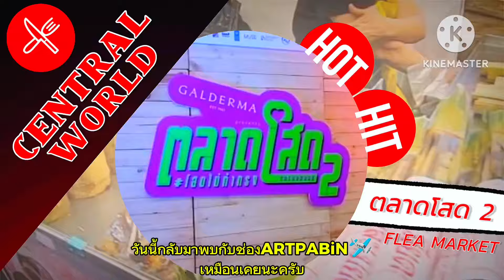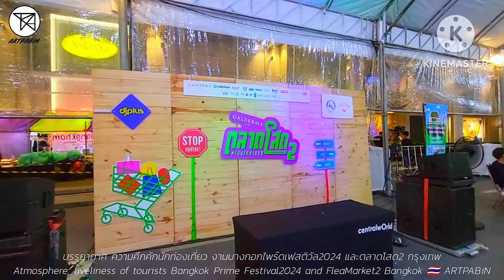ด่วน🔥ไทยจัดงานใหญ่ ระดับโลก!🇹🇭 ต่างชาติ แห่เที่ยว ตลาดอาหารคึกคักยามดึก ดาราชายโผล่เซอไพร์ส BKKPRIDE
ไทยจัดงานใหญ่ระดับโลก🔥
ต่างชาติ แห่เที่ยว ตลาดอาหารคึกคักยันดึก ดาราชาย!โผล่เซอไพรส์!
สวัสดีครับเพื่อนๆ วันนี้กลับมาพบกับแอดมินเช่นเคยนะครับ จบไปแล้ว! กับงาน  Bangkok Pride Festival 2024 Event แห่งอิสรภาพที่ยิ่งใหญ่ที่สุดในเอเชีย🔥 แต่ความคึกคักของนักท่องเที่ยว บริเวณพื้นที่จัดงานด้านหน้า เซ็นทรัลเวิลด์ ก็ยังไม่แผ่วลงเลย! วันนี้แอดมินจะพาเพื่อนๆมาส่องบรรยากาศ ควันหลงล่าสุด! ของตลาดอาหารนานาชนิดจัดเก็บจัดเต็มความอร่อยยิ่งใหญ่ในเมืองไทยนักท่องเที่ยวเพียบ! ที่ตลาดโสดสอง พร้อมกับชมดาราคนโปรดโผล่มาร่วมงานจะเป็นใครงานจะสนุกนักท่องเที่ยวจะเยอะขนาดไหนไปชมพร้อมกันเลยนะครับ
📌 สำหรับข้อมูลเพิ่มเติมเกี่ยวกับตลาดโสด2 หน้าเซ็นทรัลเวิลด์
สำหรับงาน “GALDERMA presents ตลาดโสด ครั้งที่ 2 ตอน โสดไม่ทำทรง” จัดโดยค่ายเพลงคุณภาพ สไปร์ซซี่ ดิสก์ เปิดพื้นที่ใจกลางเมือง ณ ลานด้านหน้าห้างเซนทรัลเวิร์ล พร้อมชวนมาปลดล็อกความโสดให้คนโสดทุกทรง อีกทั้งรับชมมินิคอนสิร์ตจากศิลปินดังเจ้าของเพลงฮิตมากมาย อาทิ The Parkinson , Rooftop , Proxie , เป้ MVL , Nap a Lean x Better Weather , Purplecat , Three+One  และสุดท้ายวงน้องใหม่จากค่ายสไปร์ซซี่ ดิสก์ Kachain (คเชนทร์) ยังไม่หมดเพียงเท่านี้ ไฮไลท์งานวันแรกเปิดความอลังการด้วยขบวนพาเหรด “Rhythm of Pride” โดย Muse by Metinee และวันที่สองกับขบวนพาเหรดจากบางกอกไพร์ด
📌 สำหรับข้อมูลเพิ่มเติมBangkok Pride Festival
นฤมิตไพรด์ กรุงเทพมหานคร และกระทรวงการท่องเที่ยวและกีฬา พร้อมเปิดเทศกาล “Bangkok Pride Festival2024” อีเวนต์แห่งความอิสรภาพที่ยิ่งใหญ่ที่สุด! ในเอเชียตะวันออกเฉียงใต้ รวมพลัง LGBTQIAN+ ร่วมเฉลิมฉลองสมรสเท่าเทียม กิจกรรมเพียบ!
"นฤมิตไพรด์ กรุงเทพ กระทรวงการท่องเที่ยวและกีฬา พร้อมพันธมิตรภาคประชาสังคม และภาคเอกชน ร่วมเนรมิตงาน Bangkok Pride Festival2024บนถนนพระราม1ให้เป็นถนนสีรุ้งแห่งความเท่าเทียม จัดในการจัดงาน “บางกอกไพรด์ เฟสติวัล2024” (Bangkok Pride Festival 2024) ภายใต้แนวคิด Celebration of Love พร้อมชวนทุกคนมาโบกสะบัดธงไพรด์สีรุ้งขนาดใหญ่ยาว200เมตร ยาวที่สุดในประเทศไทย!! กับขบวนพาเหรด Festival จากสนามกีฬาแห่งชาติ(ถนนพระราม1)ถึงสี่แยกราชประสงค์ ในวันเสาร์ที่1มิถุนายน2567 นี้
🇺🇸 Hello friends  Today I come back to meet the admin as always. It's over!  With Bangkok Pride Festival2024,the greatest freedom event in Asia🔥  But the bustle of tourists  Event area in front  Central World  It still hasn't faded at all!  Today, admin will take friends to see the atmosphere.  The latest aftermath!  There are many kinds of food markets stocked with great deliciousness in Thailand, full of tourists!  At Sod Song Market  Along with watching your favorite stars appear at the event, no matter who it is, how fun the event will be, how many tourists there will be, let's go see it together.
 📌 For more information about Single Market2In front of Central World
For the event "GALDERMA presents the2nd Solo Market, episode SingleMaiNoMade" organized by the quality music label Spicy Disc, opening an area in the heart of the city at the front yard of Central World Department Store. Ready to invite you to unlock singleness for single people of all styles. Also watch mini-concerts from famous artists who have many hit songs such as The Parkinson, Rooftop, Proxie, Pae MVL, Nap a Lean x Better Weather, Purplecat, Three+One, and finally the new band from Spire. Sissy Disk Kachain (Kachain) is not finished just yet. Highlights of the first day of the event opened with the "Rhythm of Pride" parade by Muse by Metinee and the second day with a parade from Bangkok Pride.
 📌 For more informationBangkok Pride Festival
 Naruemit Pride Bangkok  and the Ministry of Tourism and Sports  Ready to open the festival "Bangkok Pride Festival2024", the greatest event of freedom!  In Southeast Asia, LGBTQIAN+ people join forces to celebrate equal marriage.  Lots of activities!
 "Naruemit Pride Bangkok, Ministry of Tourism and Sports  Along with civil society partners and the private sector, join in transforming the Bangkok Pride Festival2024on Rama1Road into a rainbow road of equality.  Organized at the event "Bangkok Pride Festival2024"(Bangkok Pride Festival2024under the concept of Celebration of Love, ready to invite everyone to wave a large rainbow Pride flag,200meters long.  The longest in Thailand!!  with the Festival parade from the National Stadium (Rama 1 Road) to Ratchaprasong Intersection  On Saturday, June1,2024|
📌 พิกัด location address เซ็นทรัลเวิลด์
ถนนพระรามที่1แขวงปทุมวัน เขตปทุมวัน กรุงเทพมหานคร